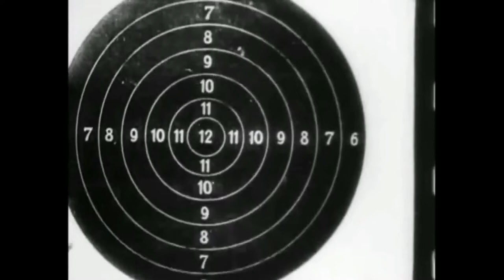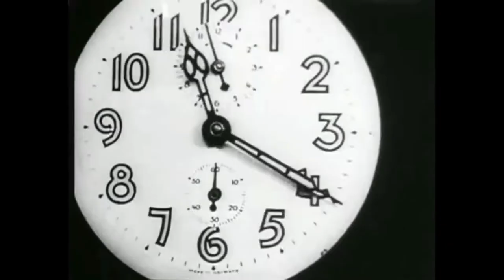Satan in the wait - Daughters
Album, You won't get what you want
2018 ipecac recs

Video: Ghosts before breakfast
(Vormittagsspuk)
Hans Richter 1928

Lyrics :

That bastard had a head like a matchstick
Face like he was sucking concrete through a straw
"Some faces not even a mother can love."
Says the spit and spatter of broken glass from above
"There's a tombstone where your headboard used to be."
They tell him every night before sleep
Every night before he dreams big and comes complete
Then he sees himself floating high above the certainty of his feet
Sees some gutless worm,
Seeking a free ride inside the stomach of a whale
He can live without air for several days, he says
He says he knows things, this man, he says
He says he wouldn't wait for the light or the dark to fade
He says you'll want to move for the mouths of the damned elite
Their bodies are open
Their channels are open
This world is opening up
Up, up, up
"Yeah, I'm good for whatever."
The other smiles convinced
Tell me what's best and when. I'll save the date
I'll set the tone, I'll wander in my sleep
They each raise a glass and clang
"Here's to what will
Here's to the sharpened pencil
Splitting the cast from the skin
Curing the itch, curling the toes
Here's to celebrity and fulfillment
Here's to the top of the world
Here's to a tired leaning wall
Here's to the tragedy to ensue."
Up, up, up
Up, up, up, up, up
Today's gonna feel like tomorrow, some day
Tomorrow's gonna feel like yesterday
Today's gonna feel like tomorrow today (This world is opening up)
Tomorrow's gonna feel like
(This world is opening up) It's gonna feel like